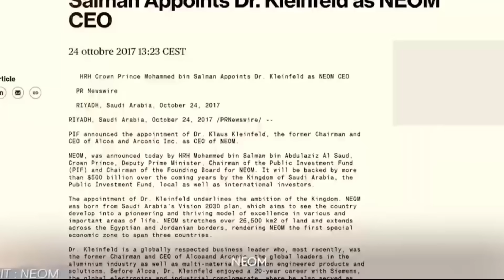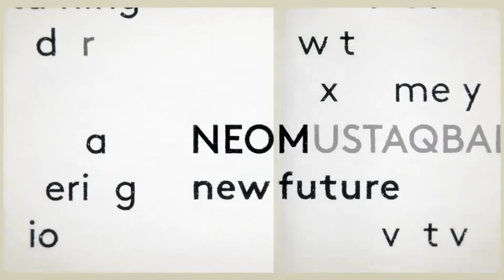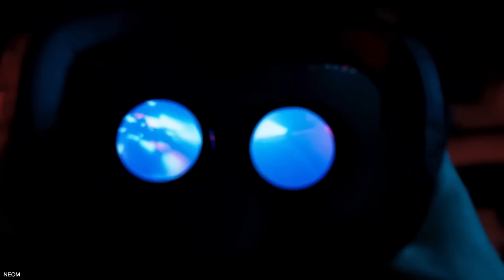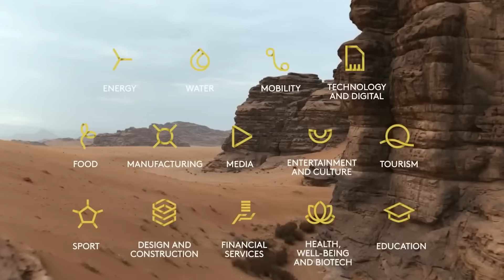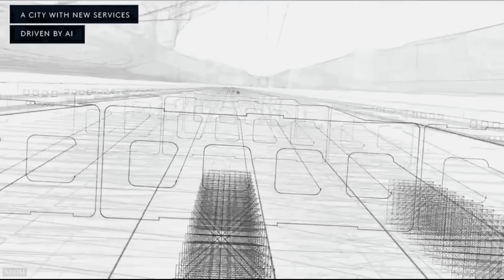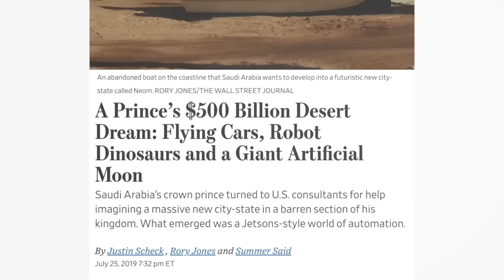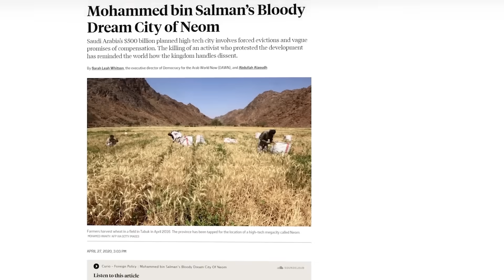The Line: Inside Saudi Arabia's Visionary 170 km Long Mirror City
Step into the future with us as we explore "The Line" – Saudi Arabia’s audacious venture into reimagining urban life. Stretching an extraordinary 170 kilometers and adorned with a mirror facade, this linear metropolis promises a radical shift in civilization as we know it.

📚 Chapters:
00:08 Introduction to The Line
01:12 Unpacking Saudi Arabia’s Vision
05:40 Architectural and Design Highlights
09:01 Sustainability and Environmental Innovation
10:44 The Societal Implications of a Linear City
11:40 Wrap-Up

Join us for an unprecedented look at The Line, a city that’s more than just a marvel of modern engineering—it’s a glimpse into the potential future of human habitats. Dive in with us!